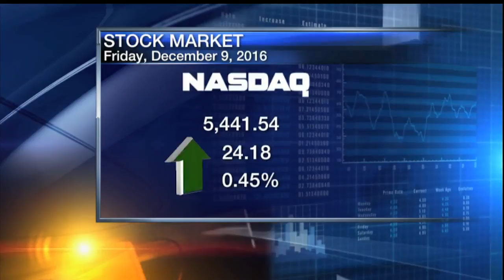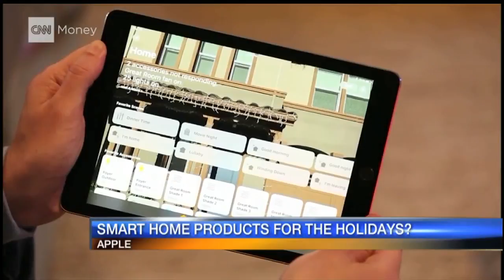Jeff Stern Noon Business Report - Friday December 9, 2016